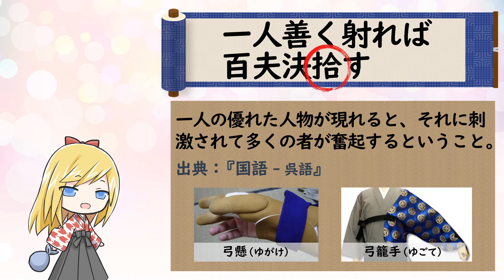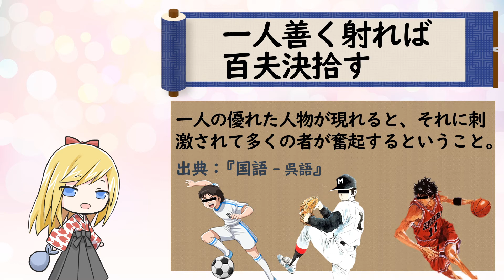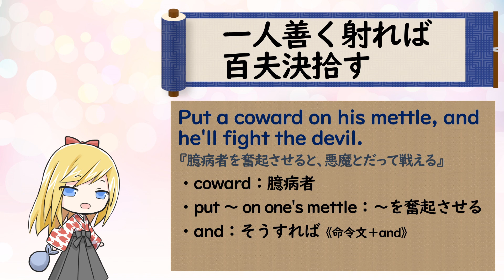ことわざを学ぼう【一人善く射れば百夫決拾す】チームの流れを一変するキープレーヤーを目指そう！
第２２３回目は「一人善く射れば百夫決拾す」です。
一人の優れた人物が現れると、それに刺激されて多くの者が奮起するということ。
出典：『国語 - 呉語』

【英訳】Put a coward on his mettle, and he'll fight the devil.
『臆病者を奮起させると、悪魔とだって戦える』
・coward：意気地なし、臆病者
・put ～ on one's mettle：～を奮起させる
・fight：～と戦う
・and：そうすれば《命令文＋and》